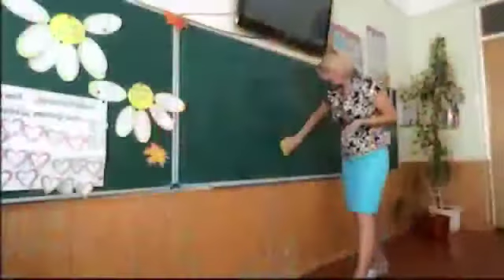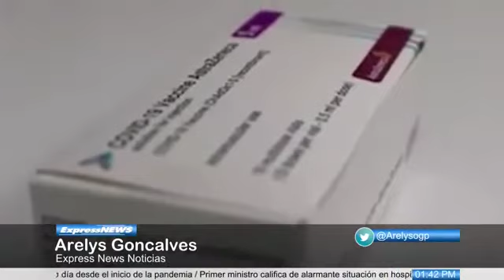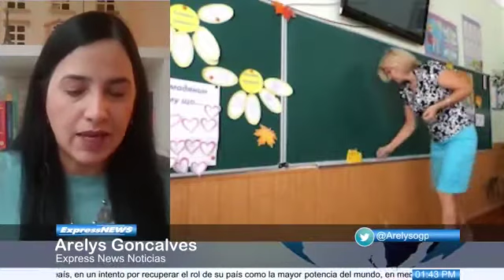Medio millón de policías y maestros serían próximos en recibir vacuna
Medio millón de policías y maestros podrían estar entre los próximos en recibir la vacuna contra la Covid-19, una vez que las personas más vulnerables hayan tenido la primera dosis, sugiere ministro del programa de vacunación.